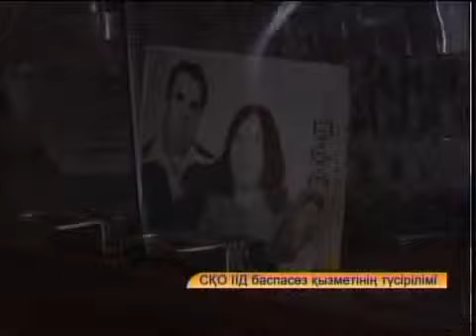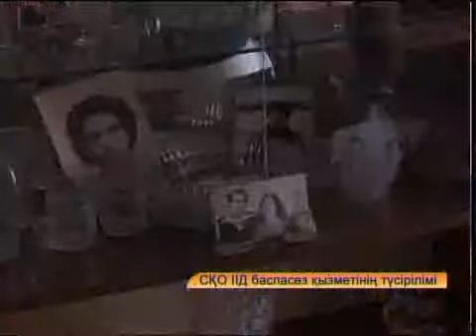каз ДВД мошенница.mp4